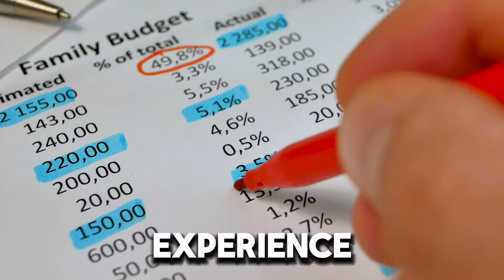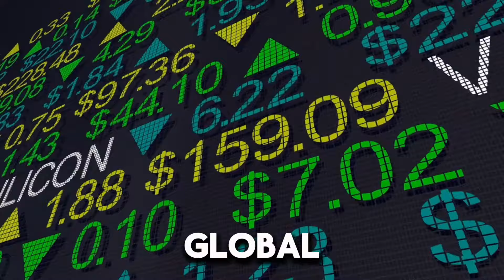Top 10 Most Expensive Cities in the US 2024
Welcome to Roaming the Globe! 🌍

In this video, we will talk about the "Top 10 Most Expensive Cities in the US 2024"